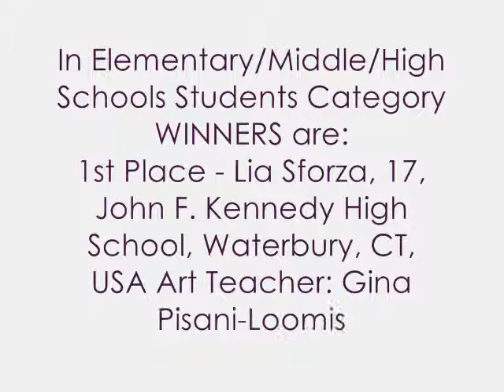And the WINNERS of NeoPopRealism Int'l Art Contest, dedicated to 25th anniv of NeoPopRealism, ARE:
Celebrating WINNERS of the NeoPopRealist INT'L Art Contest, dedicated to 25th anniversary of NeoPopRealism, created by Nadia Russ in 1989.
And the WINERS in all  categories are:
Stefania M. EUSEBIETTI (professional Artist), Turin, Italy; Lia Sforza, 17, student of JF Kennedy High School, Waterbury, CT, USA; Elizabeth Galan, 16, student of Health & Human Services Lawrence Public High School, Lawrence, MA, USA; and a student of Twiggs Academy, Jeffersonville, GA, USA. Congrats to all! NeoPopRealism Press